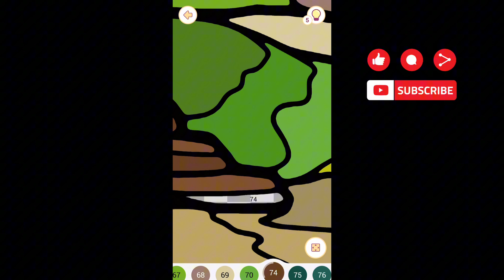mewarnai rumah by happy color game mewarnai gambar mewarnai rumah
mewarnai rumah happy color game
mewarnai rumah dengan menyenangkan dan hasil yang sangat bagus
mewarnai
mewarnai gambar
mewarnai gambar anak tk
mewarnai kaligrafi
mewarnai rumah
mewarnai rumah dengan crayon
mewarnai rumput dengan crayon
mewarnai rumah yang bagus
mewarnai masjid
game mewarnai
game mewarnai gambar
game mewarnai offline
game happy color
game android
game ios
game iphone
anak anak
warna warni
game terbaik android 2023
game terbaru 2023
game berbaru